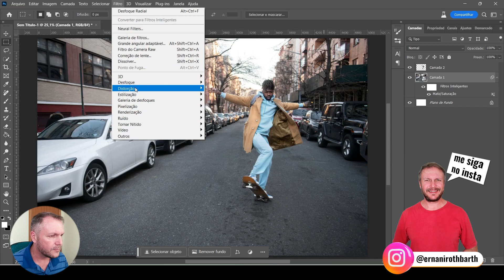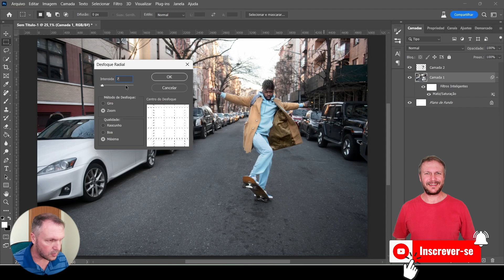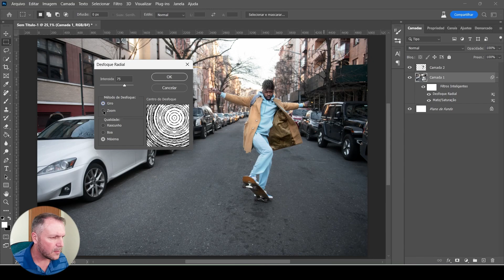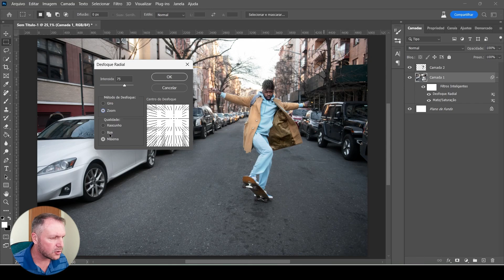Efeito ZOOM e MOVIMENTO na foto com Photoshop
Micronet Sistemas | WEB
Criação de Sites ( contabilidades e sindicatos )
Portal Alto Vale Rio do Sul